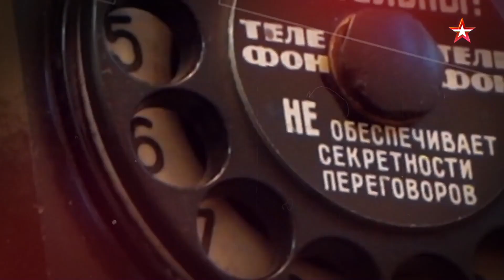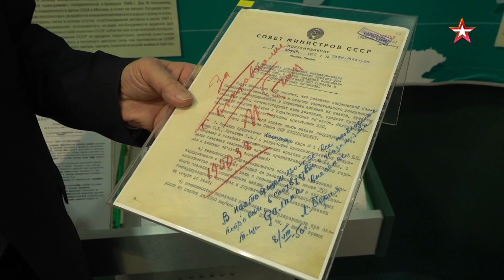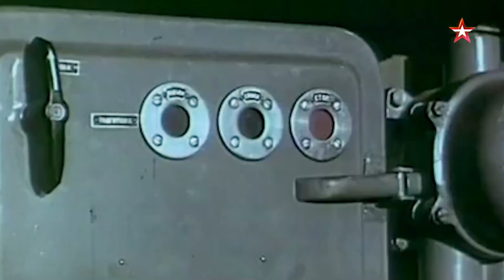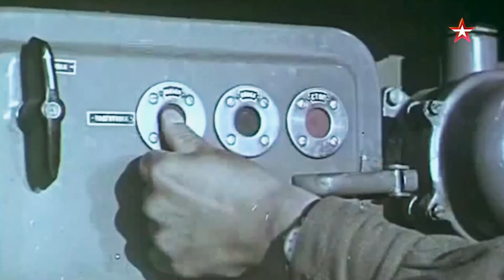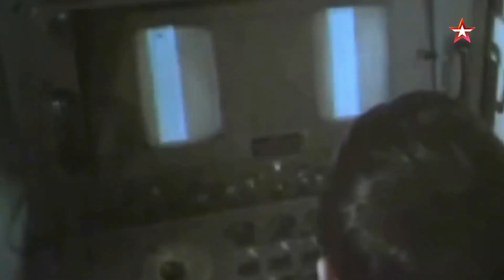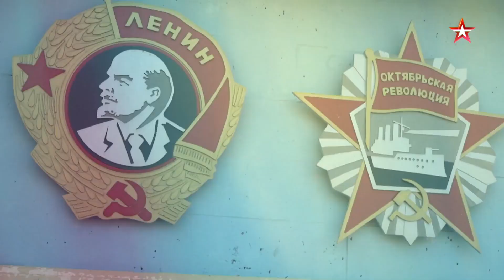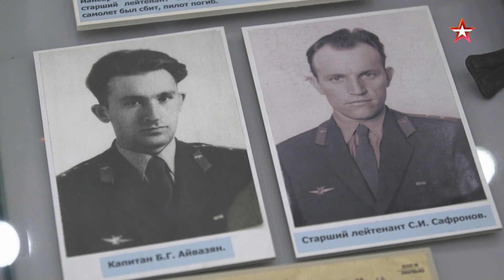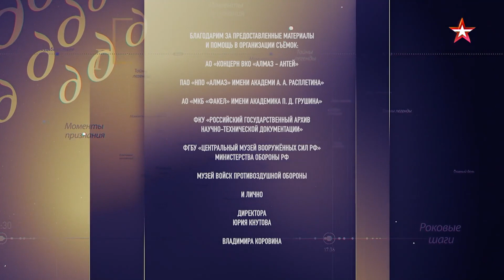Главный день. С 75 — ключи от неба